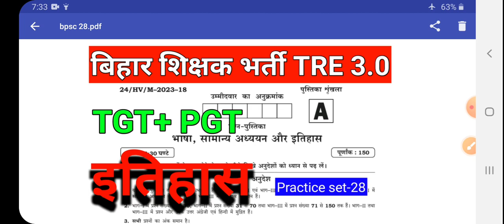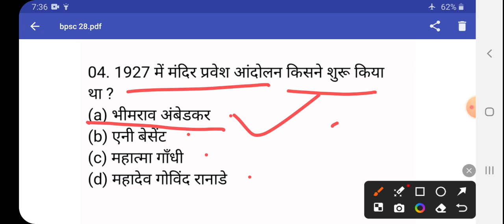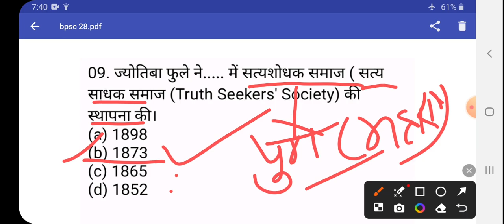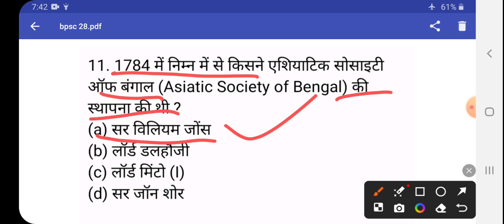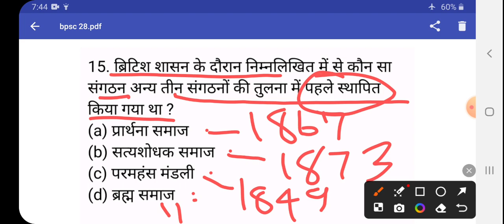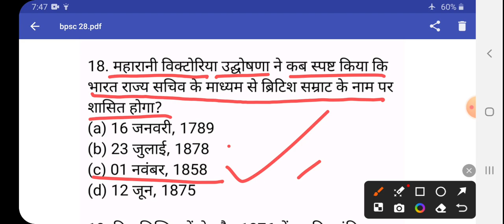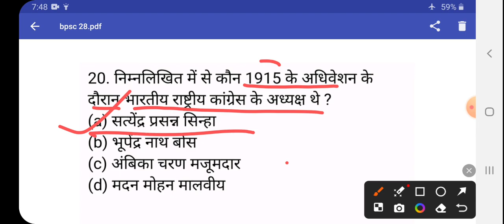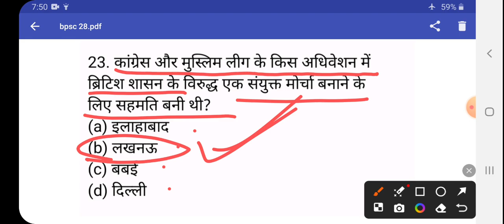BPSC शिक्षक भर्ती TRE 3.0 || bpsc tgt pgt history || Practice set - 28